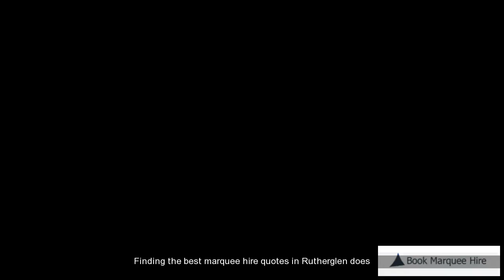Marquee Rental Rutherglen